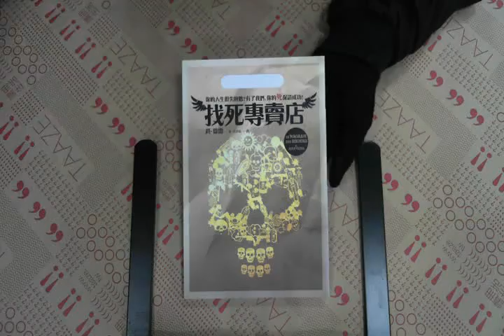TAAZE｜找死專賣店 二手書書況 9789573325659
TAAZE｜讀冊生活網路書店「找死專賣店」，找二手書請至